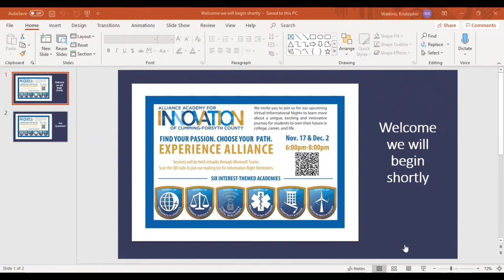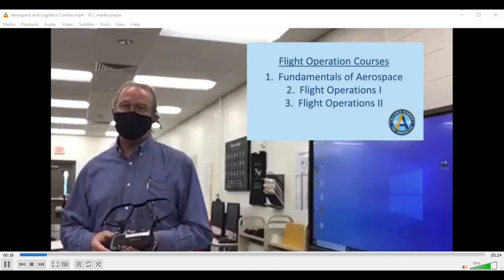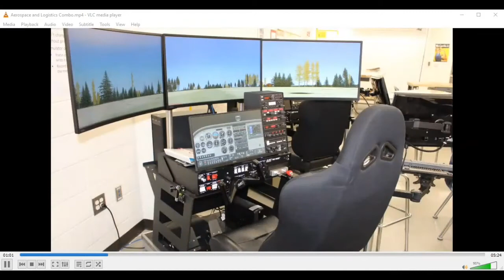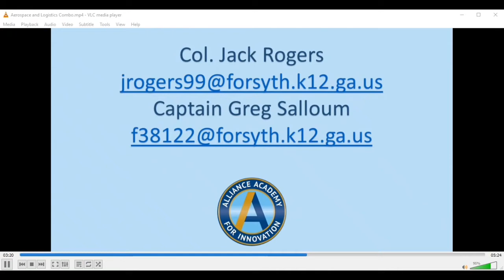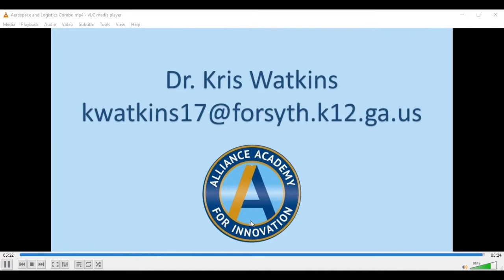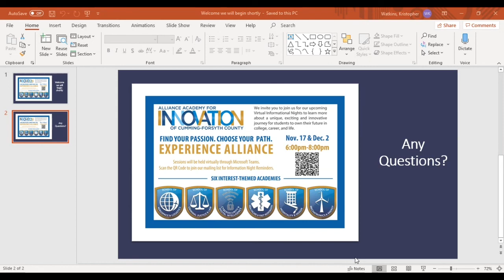Aerospace and Logistics Information Night